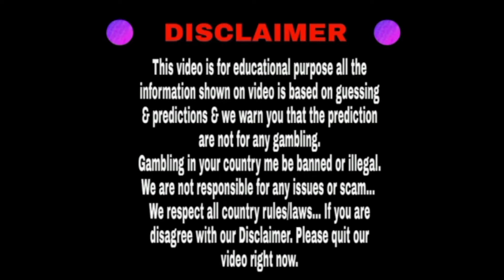Milan day 07/01/2022 | Open blast | Dhansu jodi Running